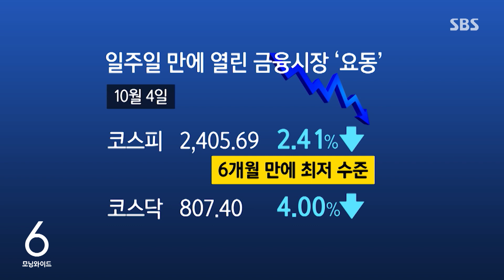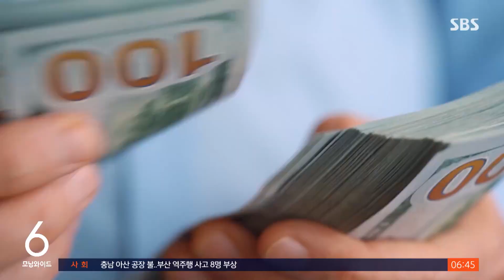16년 만의 최고금리 경신 또 경신…시장 충격 언제까지 갈까? / SBS / 친절한 경제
〈앵커〉

목요일 친절한 경제 권애리 기자와 함께합니다. 많은 분들이 궁금해하는 소식입니다. 연휴가 끝나고 열린 우리 금융시장이 어제 (4일) 휘청였습니다. 일단 내용 먼저 정리해 주시죠.

〈기자〉

일단 주식시장 어제 일주일 만에 열리면서 급락해서 놀라게 했죠.

일단 코스피 지수가 지난 3월 이후로 6개월 만에 가장 낮은 수준으로 내려왔고요. 하락폭도 7개월 만에 가장 컸습니다.

그리고 코스닥 4% 급락했습니다. 원 달러 환율은 1,363.5원까지 치솟았습니다.

지난해 11월 이후로 거의 1년 만에 우리 돈 원화의 가치가 달러 대비해서 가장 낮은 수준으로 떨어진 상태입니다.

그리고 한국정부가 발행하는 채권, 국고채 3년물과 10년물 금리가 각각 4.1%와 4.35% 넘게 치솟았습니다.

이게 무슨 얘기냐면 일단 시장 금리, 보통 사람들이 당장 시중에서 돈을 빌릴 때 접하게 되는 금리가 좀 더 오르게 됐고 앞으로도 한동안 이자가 내려오길 기대하기 어려운 분위기는 더욱 커졌다는 뜻입니다.

딱 1년 전 이맘때 이른바 레고랜드 사태 많이 들어보셨던 기억나실 겁니다.

강원도가 부도를 낼 수 있다, 지방정부가 보증 섰던 돈을 못 갚을 수 있다고 선언한 뒤에 우리 금융시장이 큰 충격을 받아서 한동안 시장의 돈이 말랐고요.

그래서 금리가 치솟으면서 위기가 닥칠 닥칠 수 있다고 전전긍긍했던 사건이죠.

지금 우리 국고채 금리가 그 레고랜드 사태 이후로 가장 높은 수준으로 올라왔습니다.

〈앵커〉

어제는 왜 이런 일이 일어난 건지 분석도 해 주시죠.

〈기자〉

일단 연휴가 좀 길었던 탓도 있습니다. 글로벌 금융시장에 일주일 동안 쌓인 불안이 어제 한꺼번에 반영되다 보니까 우리 시장의 변동폭이 더 컸던 것도 있는 겁니다.

그럼 지금 세계 금융시장의 불안은 뭐냐, 미국의 시장금리가 계속해서 고공행진을 하고 있다는 겁니다.

미국 정부가 발행하는 국채금리, 그중에서도 금리에 대한 장기 전망을 반영한다고 볼 수 있는 10년 만기짜리 금리가 4.8%를 넘어섰습니다.

오늘 새벽에는 일단 다시 4.7%대로 내려와서 머무르고 있기는 하지만, 지난주 중반에 4.5%를 돌파한 이후에 대체로 급등세고요.

특히 우리 시간으로 지난달 21일에 미국의 기준금리가 동결된 이후로 미국의 국채금리는 하루가 멀다 하고 2007년 이후 16년 만에 최고 금리 기록을 연일 갈아치워 왔습니다.

미국이 기준금리는 동결했는데 왜 시장금리는 기록적으로 치솟았을까, 여러 이유가 있지만 결정적으로는 지난달 말에 금리를 동결시킬 때 미국의 기준금리를 정하는 사람들이 앞으로의 금리 전망과 경제 전망을 내놨는데요.

세상이 그전까지 예측했던 것보다 말하자면 훨씬 더 팍팍한 전망을 내놓은 겁니다.

특히 지금 5.5%인 미국 기준금리가 내년에도 5% 밑으로 내려가기 힘들 거다.

그러니까 앞으로 기준금리를 더 올릴 수도 있고 그러지 않더라도 지금 정도의 고금리가 한동안 더 유지될 수 있다는 신호를 시장에 던졌습니다.

사실 그전까지만 해도 설마 내년 상반기 안에는, 적어도 5~6월 정도에는 이자가 내려가겠지 이런 예상이 컸던 시장의 기대를 꺾었습니다.

미국은 지금 그야말로 전 세계에서 경제가 나 홀로 좋습니다. 자기네 물가를 충분히 잡기 전에는 이자가 비싸서 오는 고통도 한동안 버틸 수 있다는 겁니다.

문제는 미국이 이렇게 고금리를 유지하면 우리를 비롯한 세계의 금리가 영향을 받고 경제가 좋은 미국의 달러에 비해서 우리 돈 가치가 너무 낮게 쳐질 수 있다는 겁니다.

〈앵커〉

그러면 가장 궁금한 게 우리 시장도 앞으로 계속 좀 걱정을 해야 될까요?

〈기자〉

적어도 단기 충격은 조금 더 이어질 걸로 보입니다. 미국의 금리가 계속해서 저렇게 오르지는 못할 거라는 전망도 만만치 않기는 합니다.

미국의 경제가 아무리 탄탄하다고 하지만 지금 4.8% 안팎을 오가고 있다고 말씀드렸던 미 국채 10년물 금리, 이게 5%를 넘기면 미국에서도 부담이 생길 수 있다. 미국 현지에서 이 5, 많이 거론되는 숫자입니다.

미국의 금리를 결정하는 사람들도 사실은 부담을 느끼고 있고, 다만 금리가 빠르게 내려갈 거라고 시장이 계속 기대를 하게 뒀다가는 물가를 잡기가 더 힘들어지기 때문에 일단 태세를 바꾸지 않고 있다. 이렇게 분석하기도 합니다.

다만 한 가지 분명한 것은 장기적으로 적당하다고 여겨지는 금리, 이른바 중립금리의 기준 자체가 올라갈 조짐이 보인다는 겁니다.

한마디로 말해서 미국의 시장금리가 지금 같은 속도로 계속 오르지는 않더라도 우리가 2년 전 정도까지 10년 가까이 익숙했던 그 정도의 저금리는 다시 오기 어렵다, 다시 보기 어렵다.

이렇게 각오해야 하는 분위기가 점점 더 커지고 있습니다.